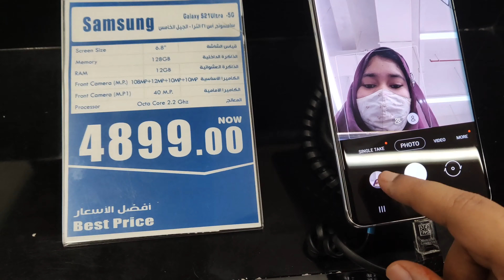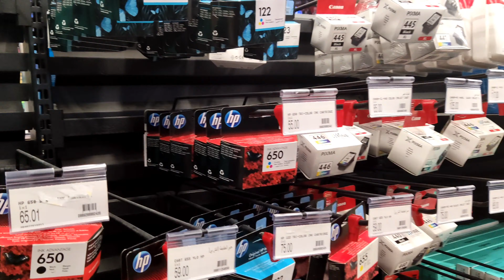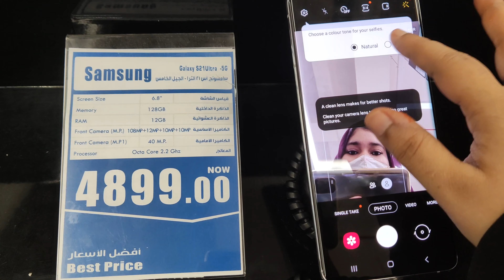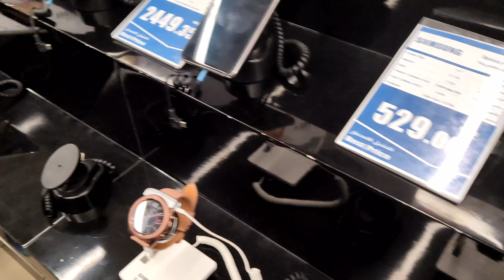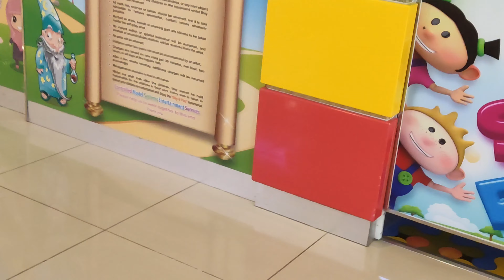Dinner at "World's Best Biryani" in Dubai ,Heavenly taste & UnionCoop Electronics Tour || NaaZJ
Hi all, i share with u a cutest vlog today...I hope you will enjoy alot